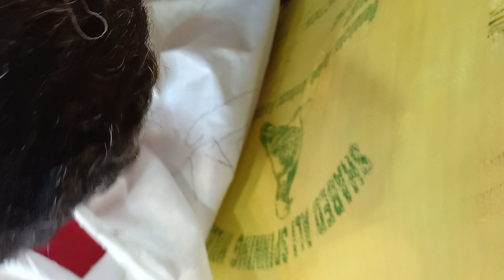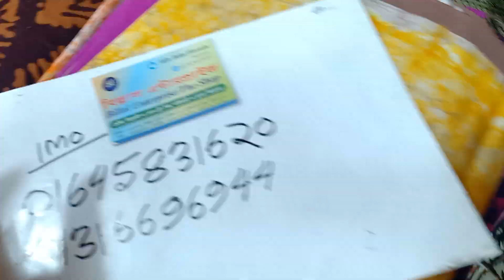আজকে কি নতুন কালেকশান এসেছে দেখুন।